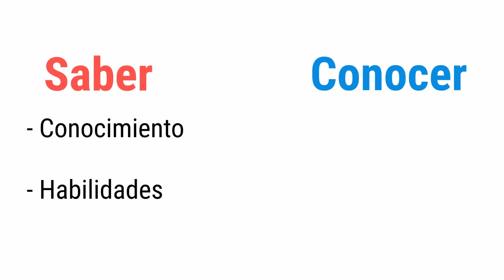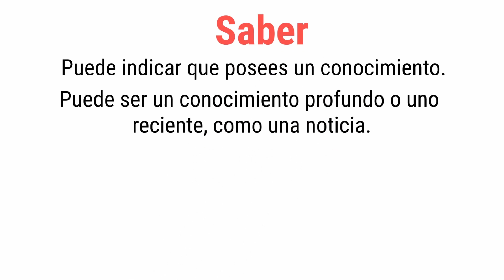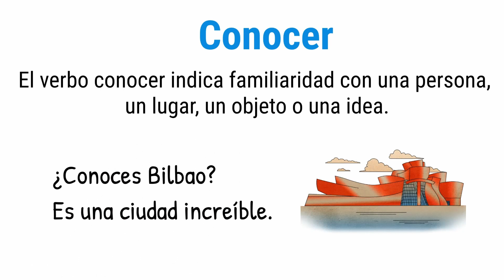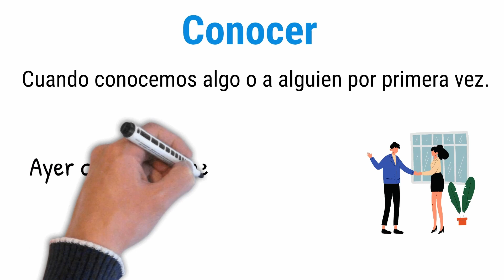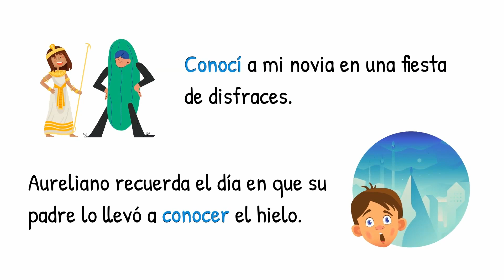Saber y conocer y el león robot de da Vinci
¿Conoces a Leonardo Davinci? Seguro que sí. Hoy vamos a hablar de él para explicar las diferencias entre SABER y CONOCER. Son dos verbos parecidos pero que usamos en situaciones diferentes.

Aquí vas a aprender cómo usar cada verbo y en qué situaciones no puedes hacerlo. Y al final te voy a contar por qué la Mona Lisa está en Francia debido a un león robot.

¿No te lo crees? Pues lo verás en unos minutos. ¿Preparado? ¿Preparada? ¡Empezamos!